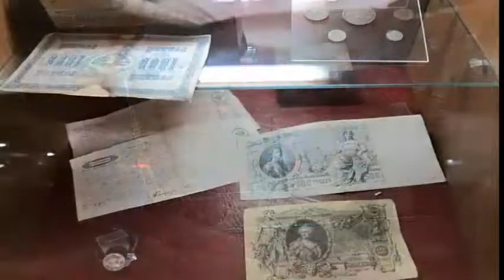# 110) 📖🏛 МУЗЕЙ 1. ВОДОНОРНАЯ БАШНЯ 📖🏛 MUSEUM 1. WATER TANK